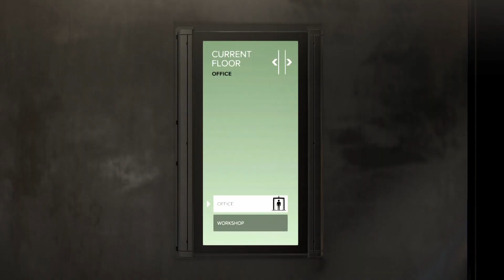Find Koller inside the bookstore & Retrieve the evidence [easiest way] (Deus Ex: Mankind Divided)